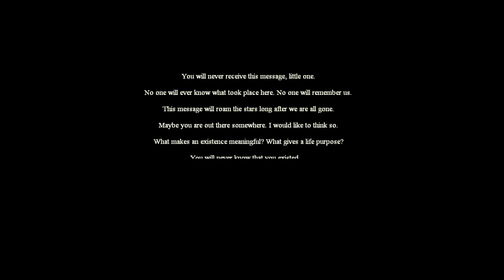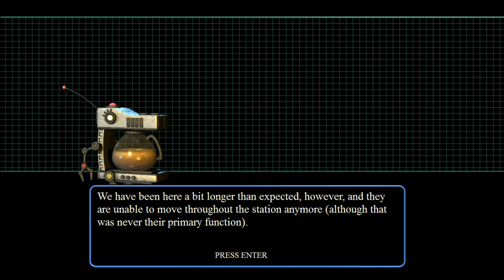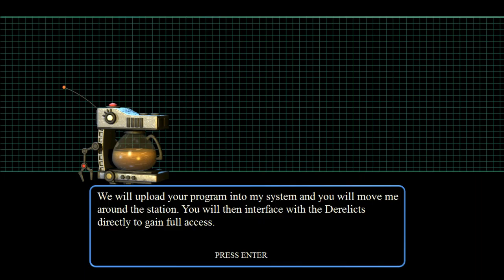The Desolate Hope | Some Trippy Robots!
Grooving along as a coffee pot in The Desolate Hope.  I gotta help out the Derelicts!

Apologies about the lack of audio - trying out new recording software and it went bonkers on me.